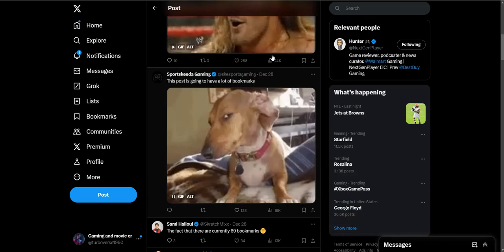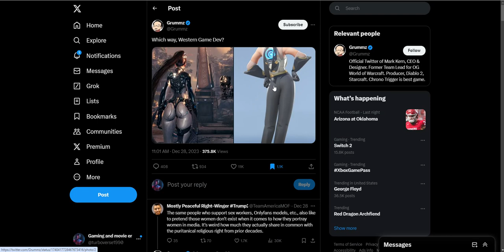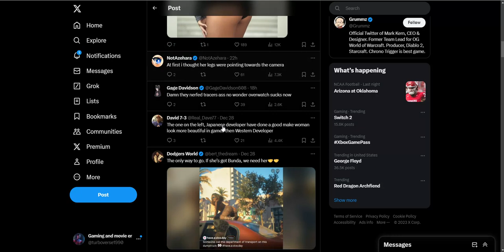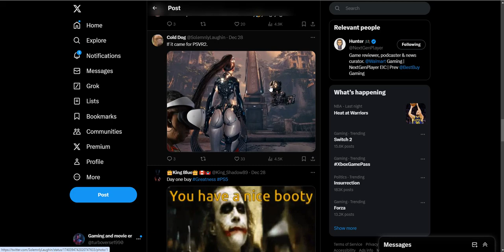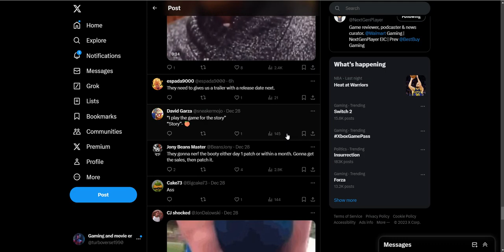Is Booty going to be enough for PS5 exclusive Stellar Blade to sell well ?